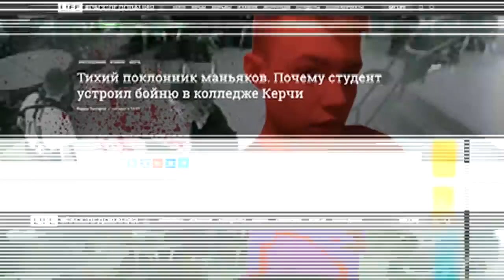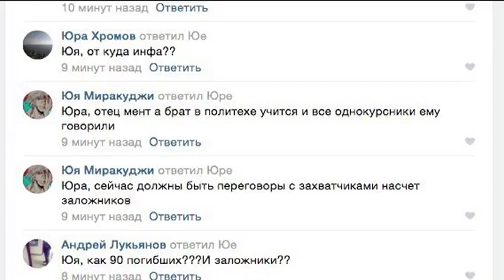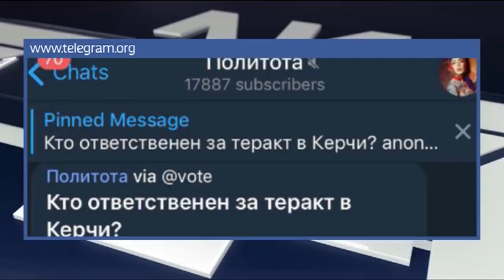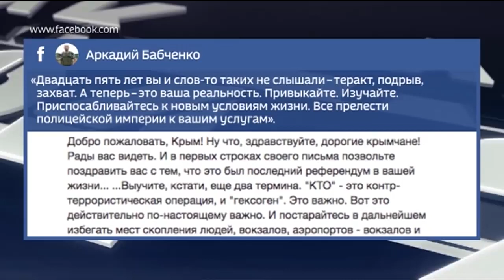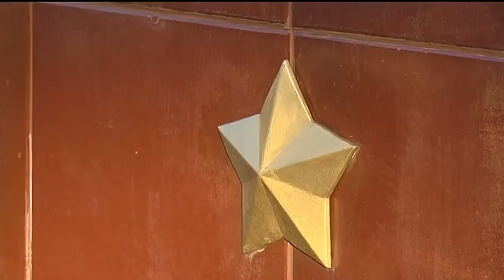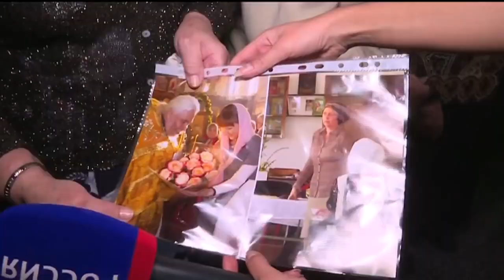КЕРЧЬ | КТО ВРЕТ О ТРАГЕДИИ | ОТКУДА ФЕЙКИ Алексей Казаков YouTube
Трагедию в Керчи сопровождают многочисленные фейки и вбросы. Чему не стоит верить? И что известно о жертвах Владислава Рослякова?